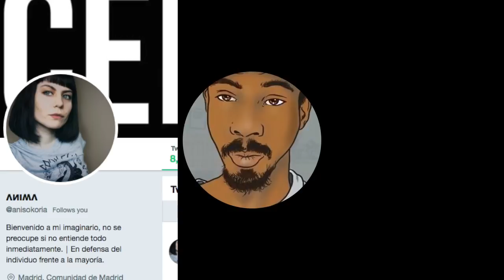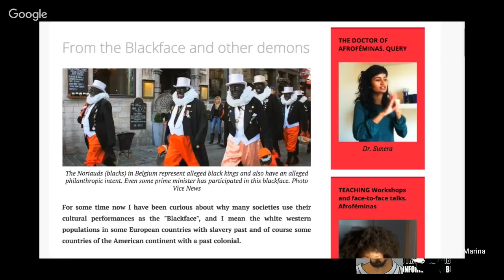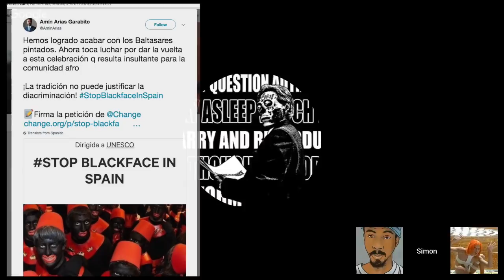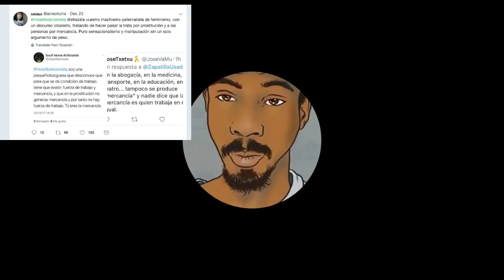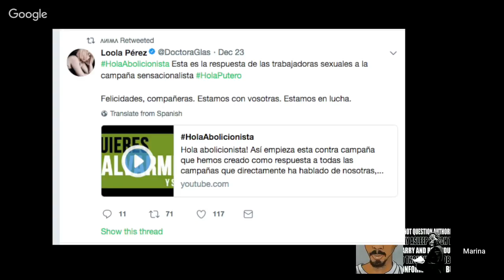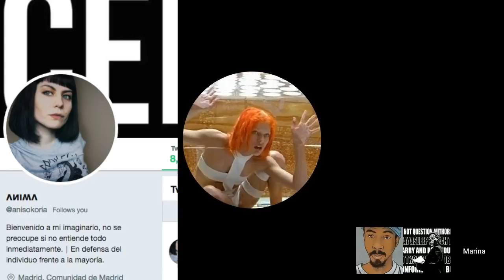Interview With Feminist Twitter Personality Anisokoria